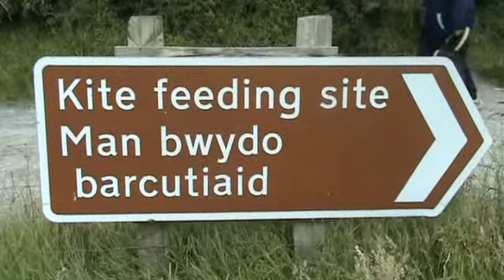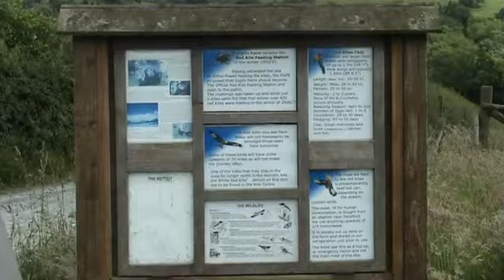red kite feeding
The feeding of the red kites takes place every day in Rhayader in Powys mid-wales a typical feeding day in June 2008